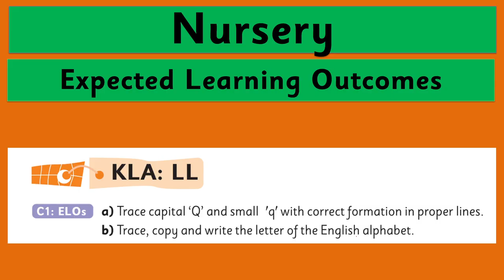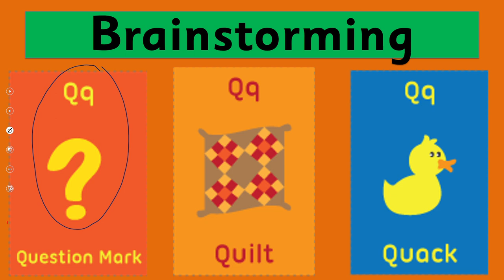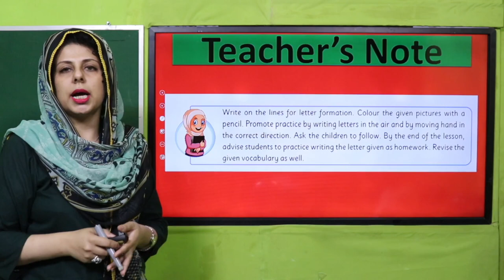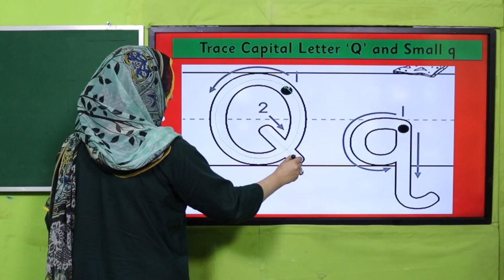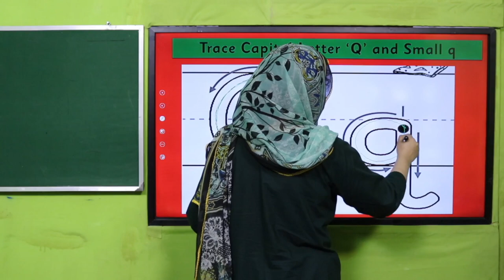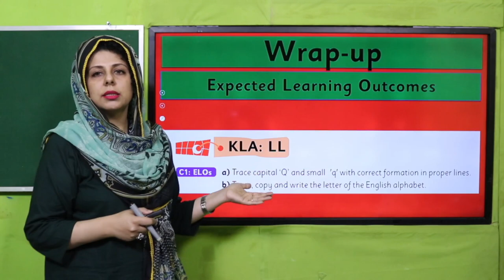English Primer Unit 43 Lecture 2 || SNC 2020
1. PowerPoint Presentation

2. Lesson Plan

3. Worksheet/Activity